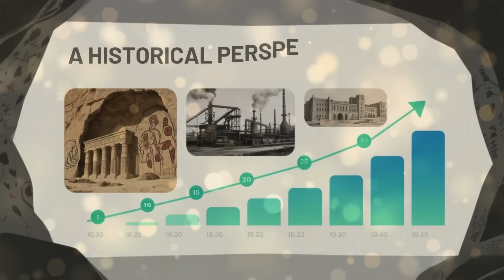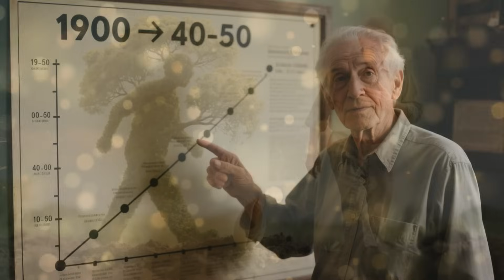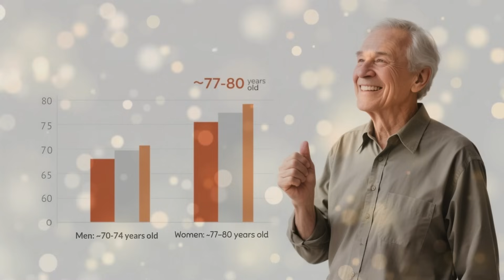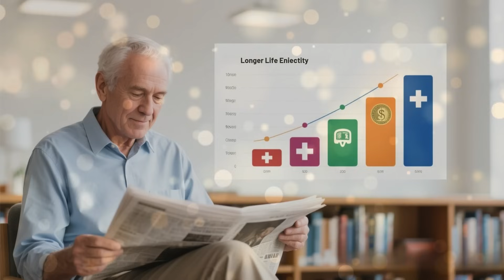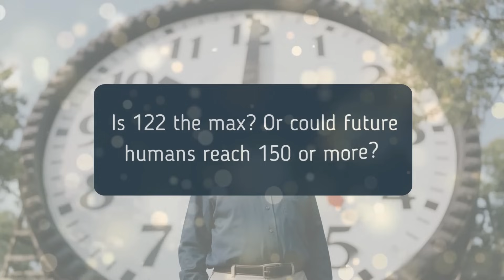How Long Can Humans Live? Unpacking the Science of Longevity | Fabulous Things for Seniors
How long can humans live? From prehistoric life expectancy to futuristic gene therapies, this video unpacks everything about human longevity. Discover what affects your lifespan—and what you can do to live better and longer.
• Why the Elderly Are More Prone to Stroke and Effective Ways to Prevent Stroke in the Elderly?